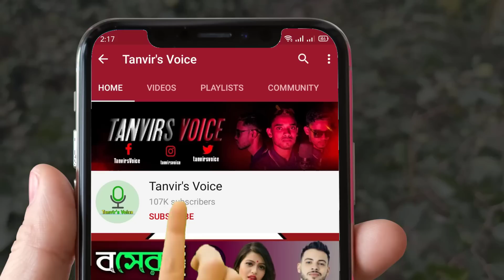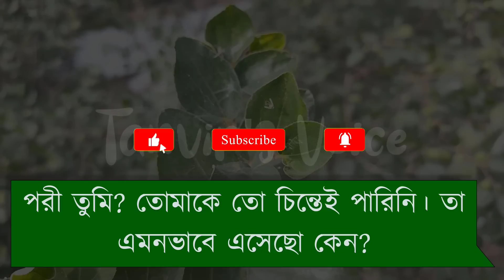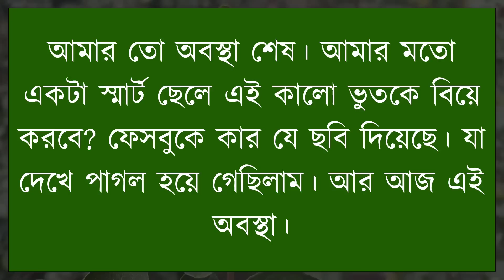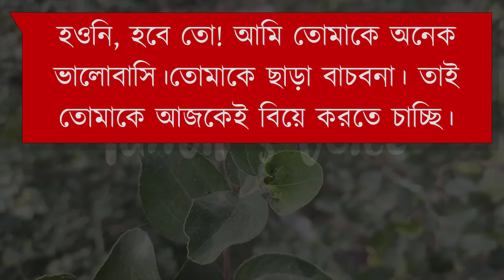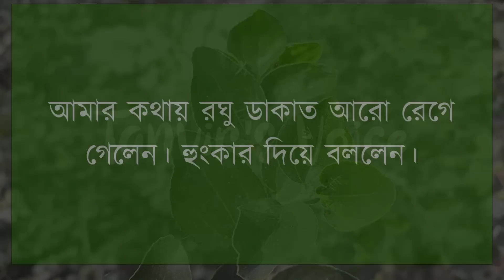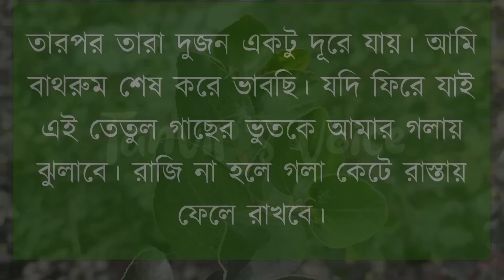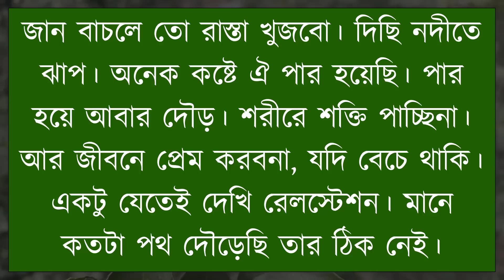ডাকাত কন্যা যখন প্রেমিকা | Bangla Funny Story | Tanvir's Voice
ধন্যবাদ সবাইকে ..

Voice: Tanvir Ahmed, Misty, Farjana, Imran, Munna & Atik

Script writer: Sagor Islam Raj.